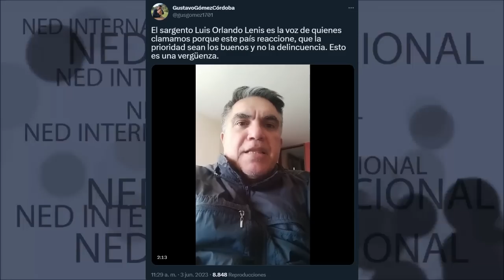ALERTA COLOMBIA ⚠️ SARGENTO LUIS ORLANDO LENIS ENVÍA UN FUERTE MENSAJE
El sargento Luis Orlando Lenis es la voz de quienes clamamos porque este país reaccione, que la prioridad sean los buenos y no la delincuencia. Esto es una vergüenza.